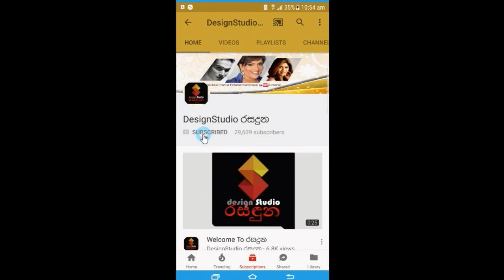පියුමි හංසමාලි සහ චන්දිමාල් ජයසිංහ කොටුව පොලිසිය විසින් අත්අඩංගුවට ගනී.Breaking News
මෙන්න දැන් ලැබුනු පුවතක්..